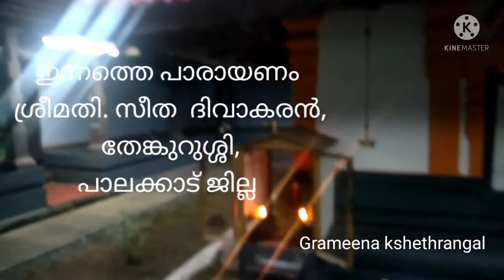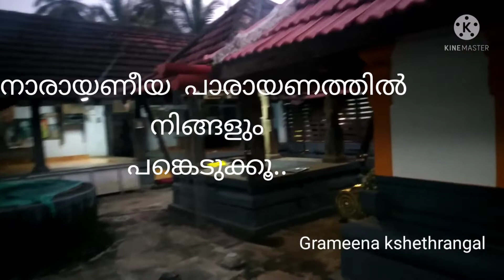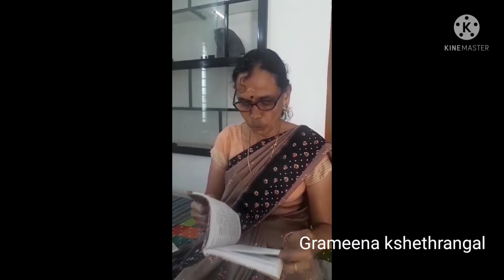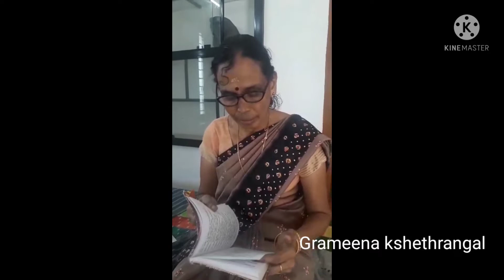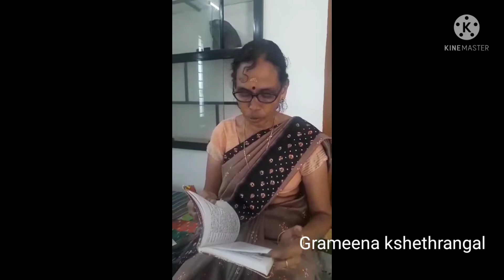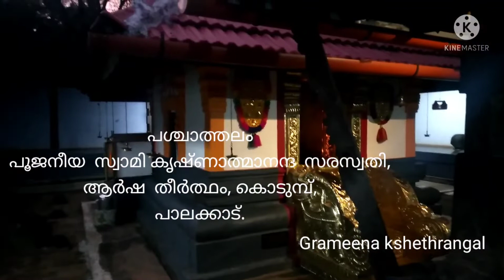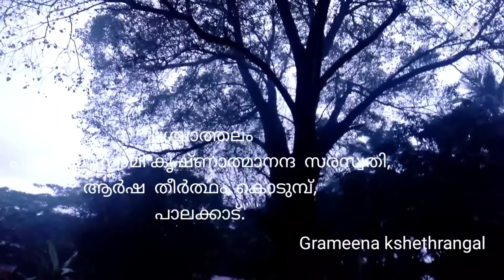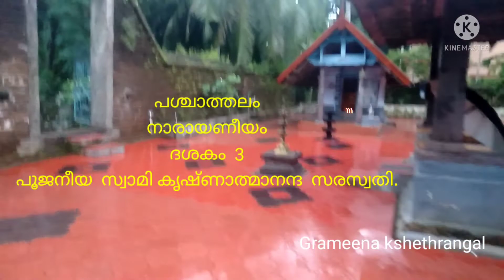Narayaneeyam Part 25 Dasakam 73-75 നാരായണീയം Village Temples